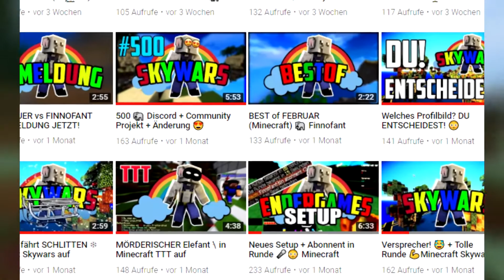Dieser MLG.. 😱 + Abonnent in der Runde 😍 Minecraft Endergames auf GommeHD.net 🐘Finnofant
Töröö! Heute gibt es eine Runde Minecraft Endergames.
Zufälligerweise schaffe ich einen krassen MLG.
Euch hat das Video gefallen?
- Bewertung? 👍
- Kommentar? 💭
Informationen zum Spiel:
Technische Daten:
🎙️Mikrofon: T-Bone SC440 USB
⏺️Aufnahmeprogramm: OBS (Open Broadcaster Software)
Skalierung: HD/FullHD/1080p
Framerate: 60FPS
🇩🇪 Sprache: Deutsch/German

Was gibt es auf deinem Kanal?
Ich bin ein Elefant der sehr gerne Minecraft PvP Deutsch/German spielt.
In Minecraft mag ich besonders das Spiel Skywars. Ein anderer Favorit von mir ist Survivalgames (SG/QSG) aber auch Mincraft Bedwars ist hinundwieder am Start. Der Spielmodus Endergames wird leider fast nicht mehr gespielt, genauso wenig wie Ragemode und UHC. Aber vielleicht überlege ich mir was das wir diese Minecraft Moden mal wieder spielen können. Leider nicht auf free Server. Dafür deutsche Server.
Am öftesten spiele ich auf GommeHD.net, manchmal auf Hive.
Mein Lieblings Minecraftserver ist Playinfinity. Playinfinity.net cracked Server!